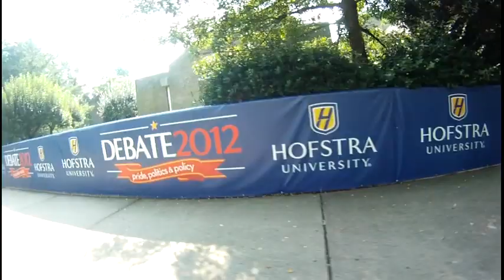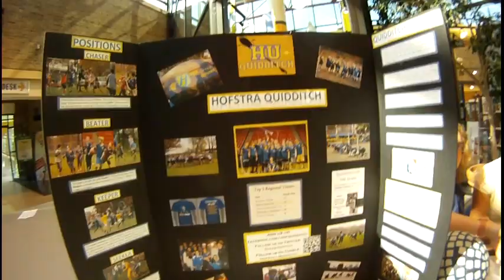A Tour of the Hofstra Campus, By Skateboard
Yea! Hofstra! Woo!!!